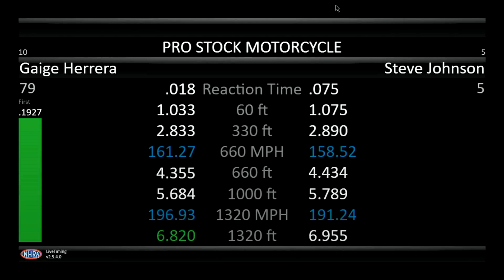Gaige Herrera 6 820 196 93, Steve Johnson 6 955 191 24, Pro Stock Motorcycle, Qualifying Rnd 2, Thun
Gaige Herrera 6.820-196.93, Steve Johnson 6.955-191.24, Pro Stock Motorcycle, Qualifying Rnd 2, Thunder Valley Nationals, Bristol Dragway, Bristol, TN, Jun 9, 2023